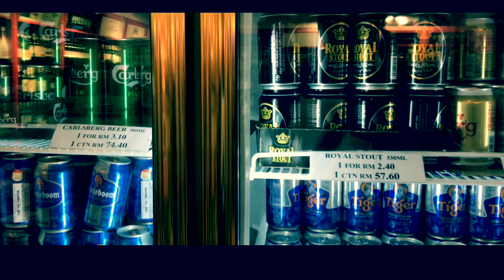Vlog LANGKAWI | 3 Island | Pulau Beras Basah, Pulau Helang, Pulau Dayang Bunting Csitaram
For watching to video thank you guys 🙏🙏🙏🙏🙏